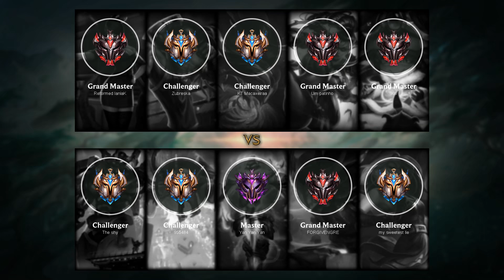Twitch Jungle vs Lee Sin - BR Challenger Patch 9.1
Played by 955484, BRChallenger 345 LP.

- Runes: 00:15
- Skin: Ice King Twitch